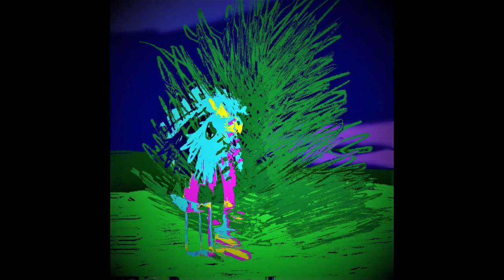100 gecs - gec 2 Ü [4LUNG REMIX]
The second track of the 4000 gecs album released under 4lung.